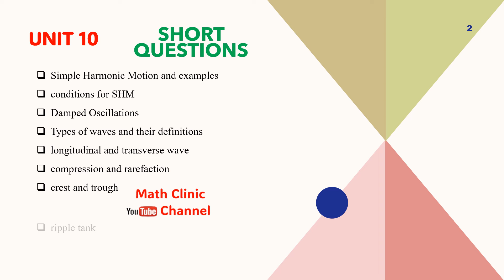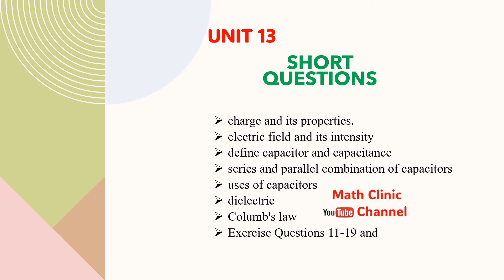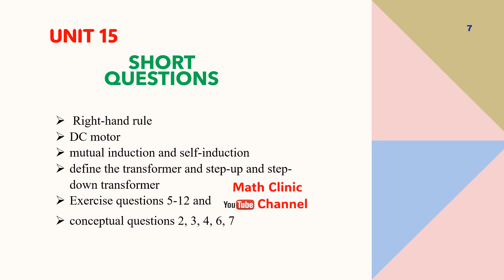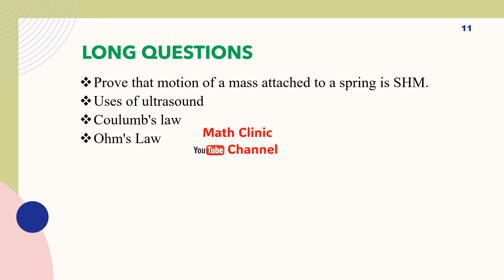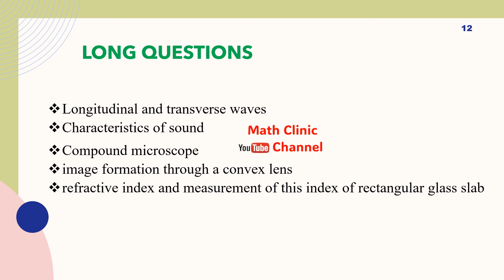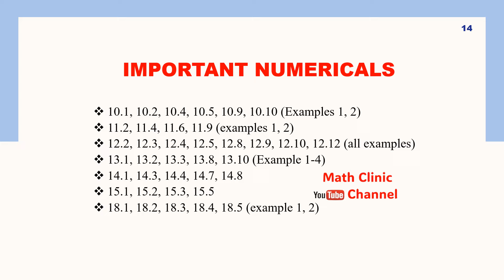Physics Guess Paper 10th (All Boards) | Math Clinic